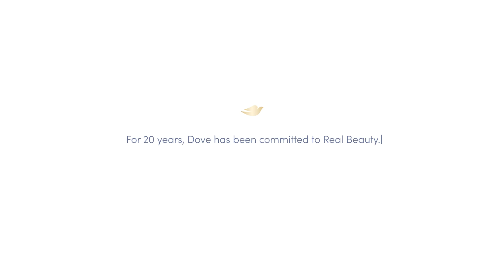The Code | A Dove Film | Dove Self-Esteem Project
Twenty years ago, Dove made a stand in challenging false beauty standards. Today, as we transition into an era where 90% of content is predicted to be AI-generated by 2025*, our message still stands: keep beauty real. 1 in 3 women feel pressure to alter their appearance because of what they see online, even when they know the images are fake or AI-generated*. ​

The rise of AI poses one of the greatest threats to real beauty in the last 20 years, meaning representation is more important than ever. That’s why in honour of the 20th anniversary of the Campaign for Real Beauty, Dove is renewing its vows to champion real beauty, with a commitment to never use AI to create or distort women’s images. While there has been some positive change, the state of beauty in 2024 still isn’t pretty. Our new campaign, The Code, looks at the impact of AI on beauty, while celebrating the lasting legacy Dove has built.

 *Dove Self-Esteem Project Research, “2024 The Real State of Beauty: a global report” ​

The Dove Self-Esteem Project is the largest provider of self-esteem education of its kind. We’re on a mission to boost confidence in 250 million young people around the world – by 2030 🌎 Together, we can reach millions more. Join us here 💫​